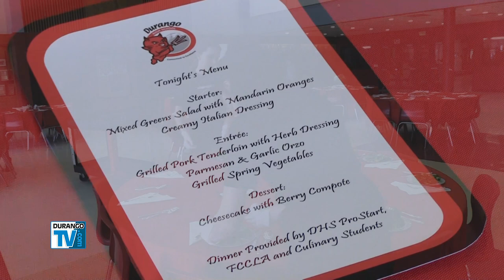Durango High Culinary Students Shine at Dinner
Durango High School culinary-arts students shine when they show off their skills at a school-district special event to highlight the need for a tax increase to support vocational education.
Durango TV & DurangoTV.com are produced by FASTSIGNS Durango

Charter Cable Channel 15 & at durangotv.com